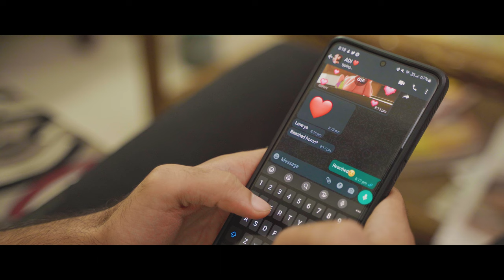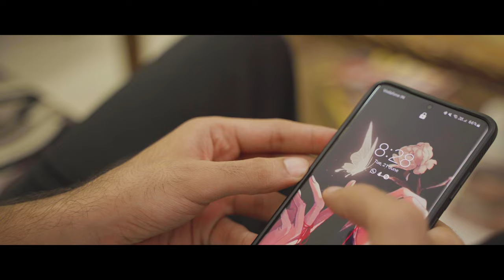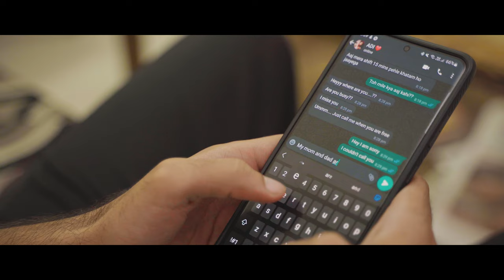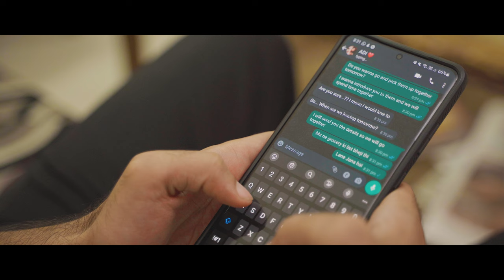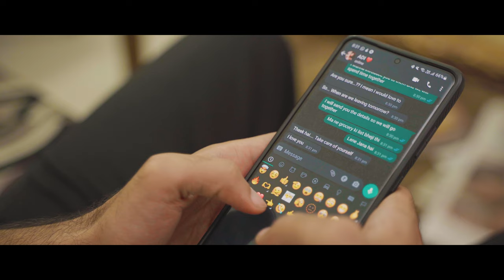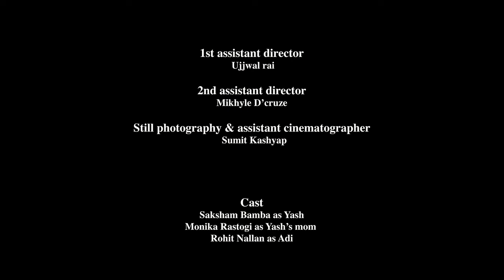UNSPOKEN | Short Film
This Short Film is about a young man named Yash, and how his circumstances go from a day he was enjoying to sleepless nights because of the things that happened around him and to him.

Special Thanks
Honey Katiyal
Sakshi Katiyal

Location for the shoot:
Boulevard Walk, Home & Soul
Greater Noida, West, UP

A film by Anurag Rastogi
In Association with The Studio Beats

Anurag Rastogi

Screenplay by
Anurag Rastogi and Sanjeevani Sinha

Neeraj Rastogi & Monika Rastogi

 Produced by
Anurag Rastogi and Shubham Goswami

cinematographer
Prince Parth

Edit by
Priyanshu Gosain & Sagolsem Suraj Singh

1st assistant director:
 Ujjwal rai

2nd assistant director:
Mikhyle D’cruze

Still photography & assistant cinematographer:
  Sumit Kashyap

Cast :
Saksham Bamba as Yash
Monika Rastogi as Yash’s mom
Rohit Nallana as Adi
Shagun Malhotra as Radhika
Adil khan as Anonymous
Waiter 1: Sanjeev
Man 1: Sahim
Man2: Aamir
Man3: Manoj

Casting director:
 Inderakshiri

Hair and make up :
Tarun Verma

Sound:
 Abhimanyu

Pre-production AD:-
Debankita Bose
Mikhyle D’cruze